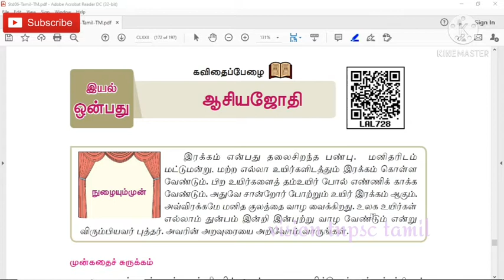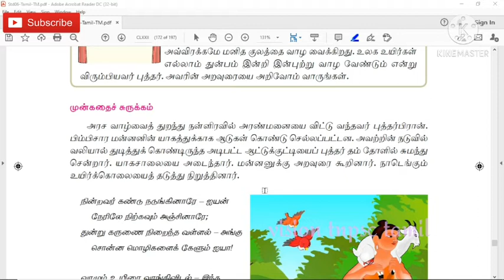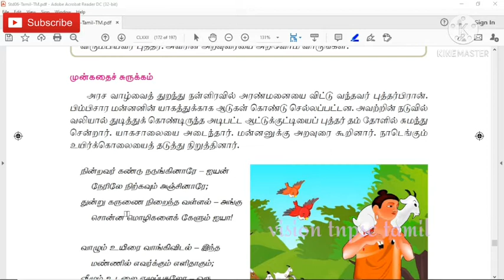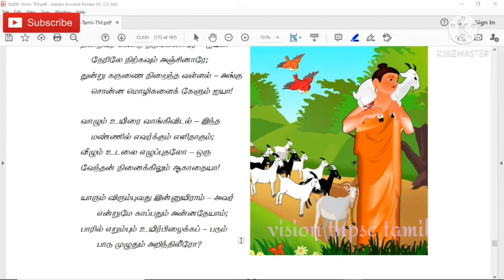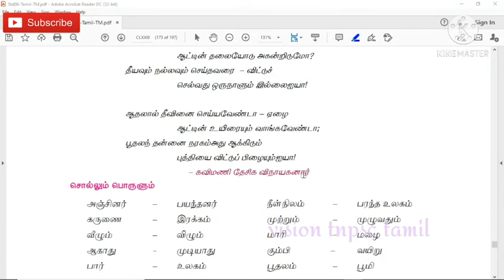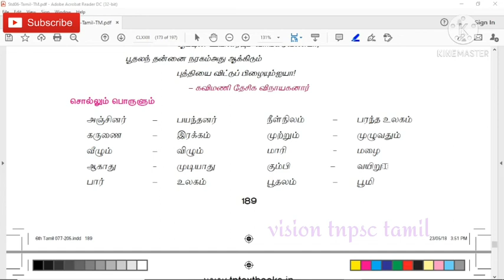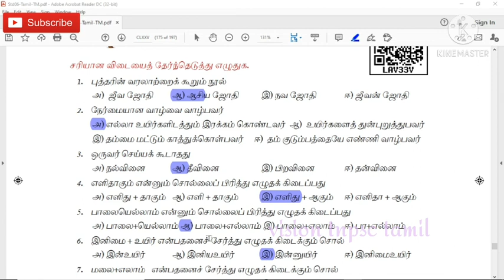6th standard samacheer தமிழ் இயல் 9 / term 3 ஆசியஜோதி tnpsc tet visiontnpsctamil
6th standard samacheer தமிழ் இயல் 9 / term 3 அசியஜோதி tnpsc tet visiontnpsctamil

This video contains 6th samacheer tamil newbook complete material.
 Vision tnpsc Tamil channel is created for TN competitive exams like tnpsc, group 1, group 2, group 2a, group 4, TET and other exams. This video will also be useful for school students.

10th standard Samacheer Tamil

10th history in Tamil

8th Tamil new book

maths updates